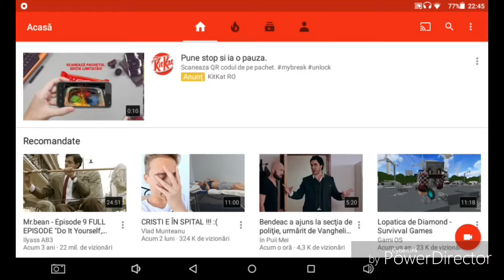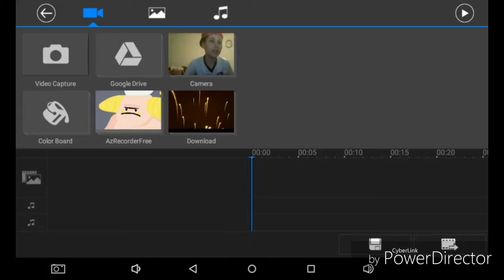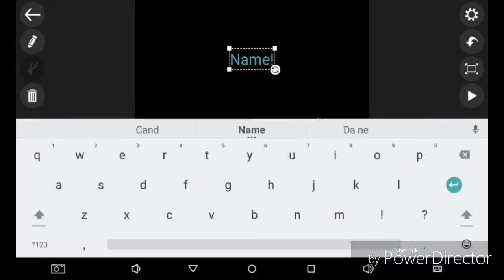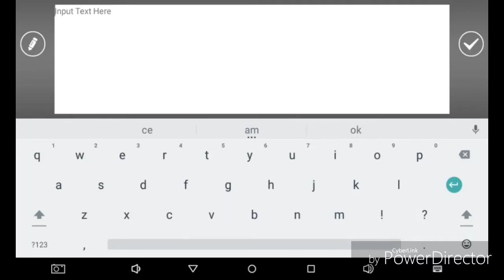Tutorial:Cum sa iti faci un intro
Laik???
Strangem  3 likes?